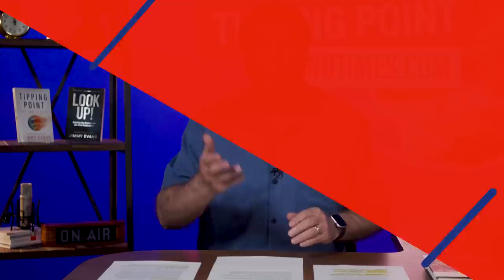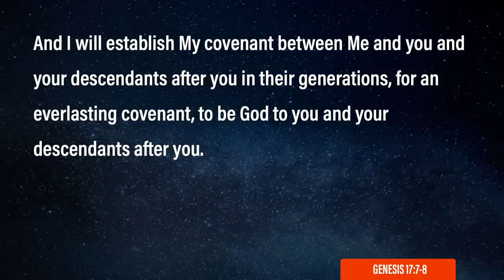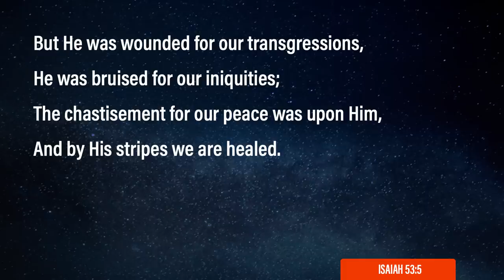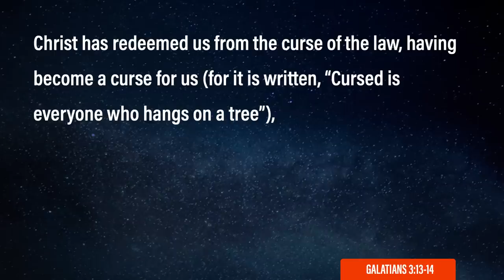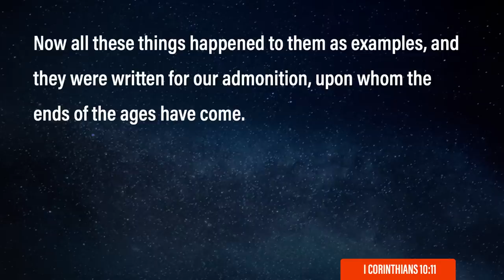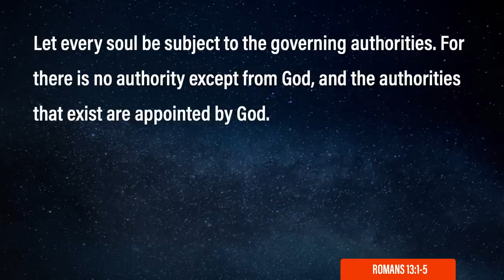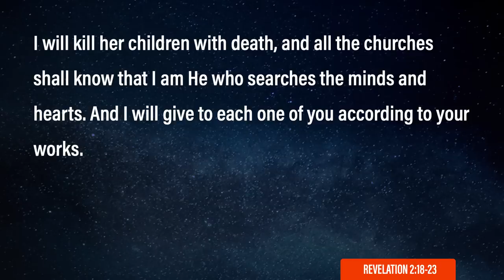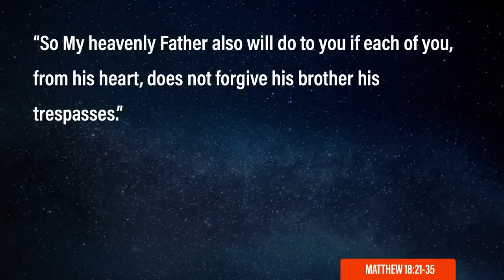Israel's End Times Blessing | Tipping Point | End Times Teaching | Jimmy Evans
This week on Tipping Point, I'm talking about Israel's special blessing from God. We all know Israel is significant for the End Times, but it is also significant for all of us because we can be a part of the blessing that was given to Abraham. I'm showing you how you can claim that blessing.

Also, in the subscriber portion, I'm talking about the rising anti-woke movement and how the medical industry doesn't want you to use the colors blue and pink with your children. I'm also answering the question, "Do modern-day prophets get a free pass when they are wrong?"

Jimmy Evans is a long-time pastor, Bible teacher, and best-selling author. He is the
Founder and President of XO Marriage, a ministry devoted to helping couples
thrive in strong and fulfilling marriages.

For 30 years, Jimmy ministered as Senior Pastor of Trinity Fellowship Church in
Amarillo, Texas, where he now serves as Apostolic Elder.  During his time as senior
pastor the church grew from 900 to over 10,000 members.  Jimmy loves mentoring
pastors and helping local churches grow to reach their potential. He is a popular
speaker at churches and leadership conferences across America.

Jimmy has written more than 18 books including Marriage on the Rock, The Four
Laws of Love, 21 Day Inner Healing Journey, and Tipping Point.

Jimmy and Karen have been married for 50 years and have two married children
and five grandchildren.